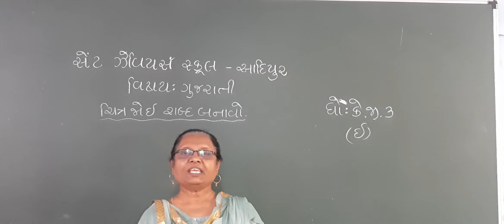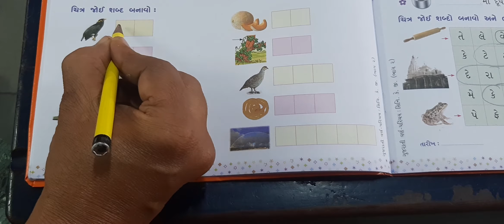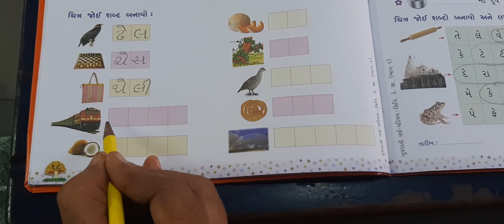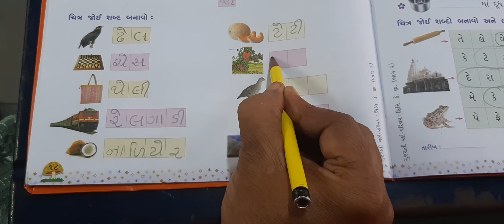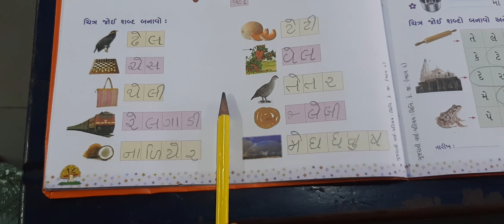Std:-K.G.3E Sub:-Gujarati P-110